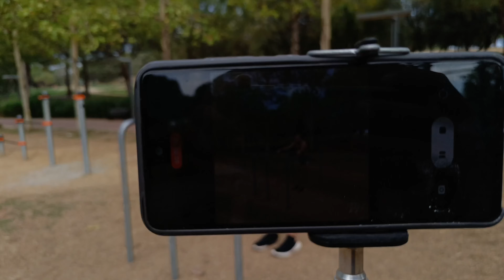⛓️DEJA de tener MIEDO a HABLAR con LA GENTE 👌📈// + día 14 del resto 100FLEXIONES cada día 🔥